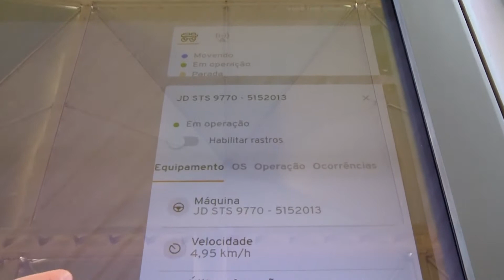Empresa oferece soluções integradas para viabilizar agricultura 4.0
A repórter Cris Guimarães e o repórter-cinematográfico André Garcia trazem a você todos os detalhes do evento, que acontece até o dia 11, em Cascavel, no Oeste do Paraná.